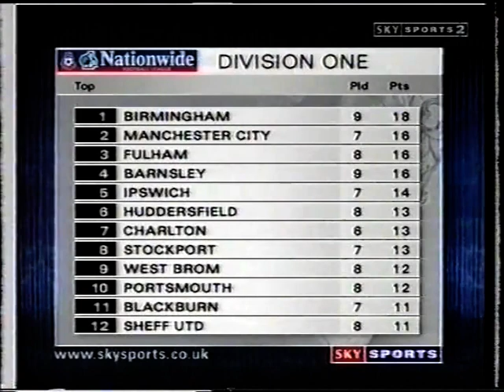1999/00 Tranmere v Charlton Athletic (Highlights)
25th September 1999 at Prenton Park (5,846)
Tranmere Rovers 2 (1)(Santos 30, Allison 86): Achterberg, Allen (L. Jones 78), Yates, Hill, Challinor, Roberts, Grant, Santos, Mahon, Allison, Kelly (Taylor 84). Subs. (not used) Murphy, Thompson, Black.
Charlton Athletic 2 (1)(Mendonca (pen) 25, Kinsella 70): Kiely, Shields, Rufus, Youds, Konchesky, Newton, Kinsella, Robinson (Salako 67), Parker (Barness 87), Mendonca, McCammon (Pringle 67). Subs. (not used) Ilic, Fortune.
Referee: Mark G. Cowburn (Blackpool).
Order of goals: CA T CA T
Booked: Kinsella (17), tripped Mahon; Rufus (35), foul on Mahon; Youds (48), foul on Achterberg; Konchesky (53), late tackle on Grant; Allen (12), foul on Robinson; Achterberg (24), tripping Mendonca which led to penalty; Hill (47), tripping Newton.
Penalty awarded against Achterberg for bringing down Mendonca. It was the sixth time Mendonca had scored against Tranmere and all six had been scored from the penalty spot.